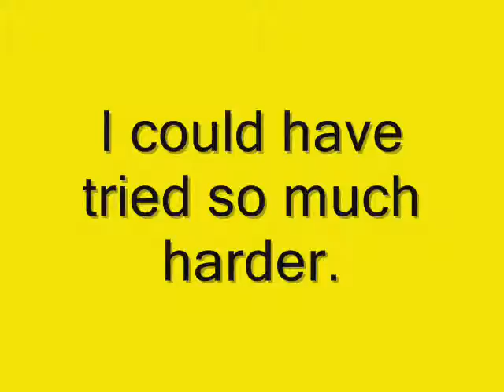Jessica Alba and Hiliary Duff Eat Their Own Hands!!!!!!!!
I didnt try at all. NoPe